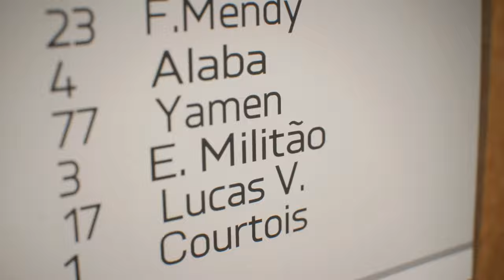FC 24 | How to Create A Player #74  EGYPTIAN  YAMEN MOHAMED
FC 24 | How to Create A Good Looking Player #74 [] EGYPTIAN [] YAMEN MOHAMED